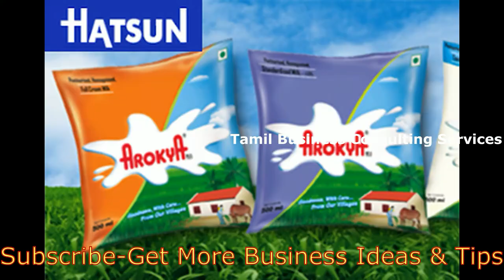Success Secrets of Top 10 companies and its founders in Tamil Nadu |தமிழகத்தின் தொழில் ரகசியங்கள்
Success Secrets of Top 10 companies and its founders in Tamil Nadu
தமிழகத்தின் முன்னணி நிறுவன நிறுவனர்கள் பின்பற்றிய தொழில் ரகசியங்கள் தொழில் முனைவோர்.
This Channel contains following topics like business loan tamil,
business loan tamilnadu,business loan in tamilnad mercantile bank,
business loan providers in tamilnadu, business loan madurai madurai tamil nadu, business loan for graduates in tamilnadu,